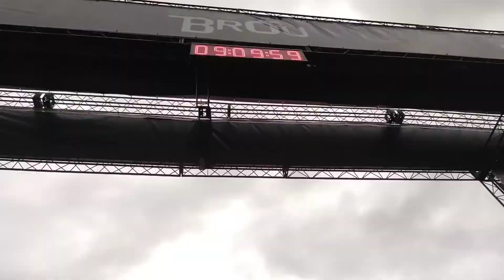Cadeirante Desafio BROU Paraná 2022 Trail RUN | TRICIClO adaptado| Cadeirante na Trilha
Desafio BROU Paraná 2022, no vídeo de hoje mostro como participamos de uma trilha não adaptada , percurso cheio de obstáculos, barro lama, trincos de árvore , com um triciclo adaptado .

Foi show o evento , colaboração de todos 💙